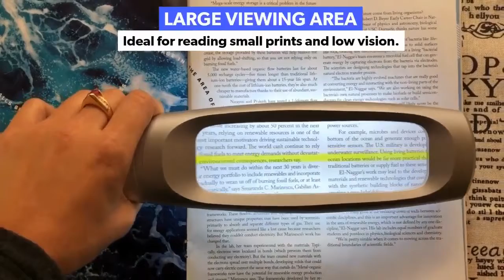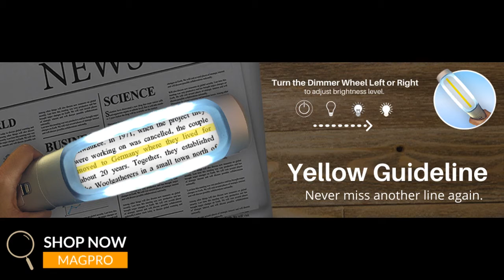4X LED Lighted Handheld Reading Magnifier With Yellow Guideline - ED17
4X square lighted handheld magnifier with 14 LED lights requirs 2 AA batteries  to light for long reading time and 14 bright LED light make people read clearly in the dark. Illuminated rectangular handheld magnifying glass has 4X magnification is ideal for elderly to read books and observe small prints. Also,4X Enlarge handheld LED magnifier baseball bat shape with easy dimmable on/off switch to control the light let people handle any reading environments.

We also supply OEM/ODM sevice  and custom packing boxes printing.